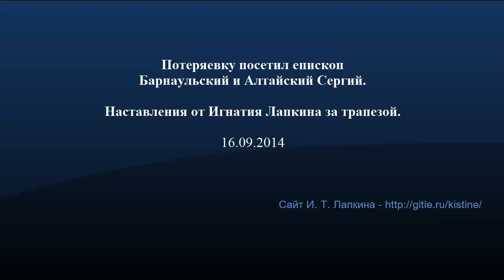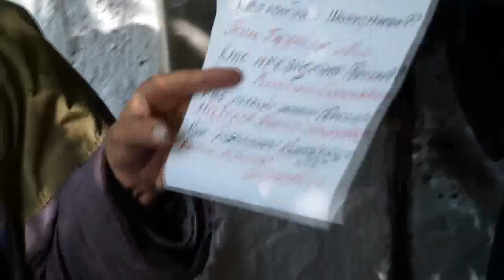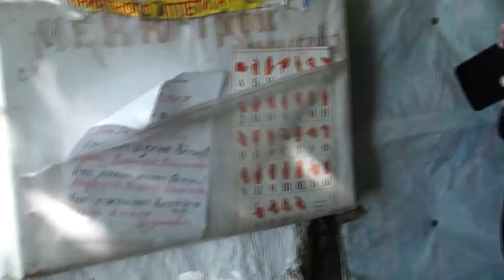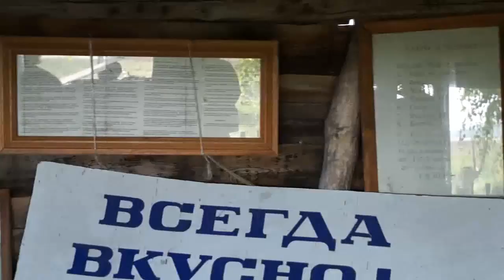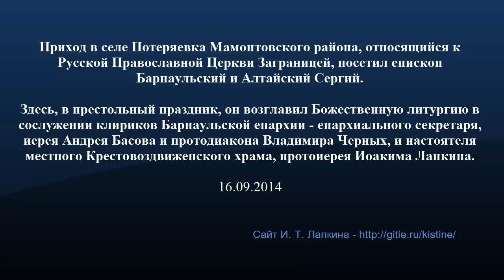Быть религиозно – талантливым. 16.09.2014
Игнатий Лапкин даёт наставления владыке Сергию, епископу Барнаульскому и Алтайскийскому.